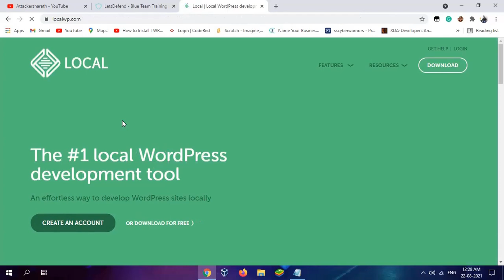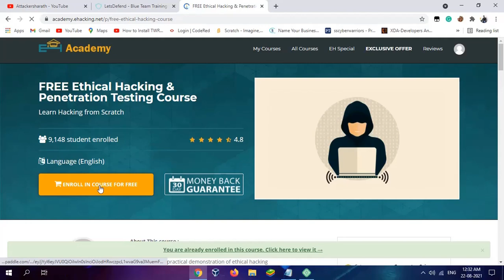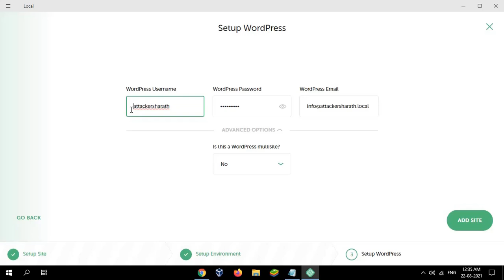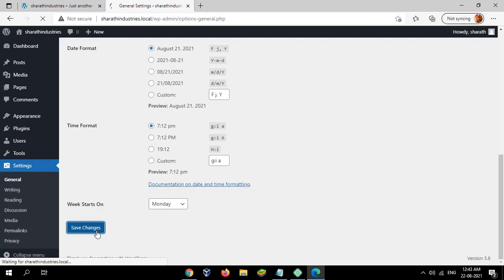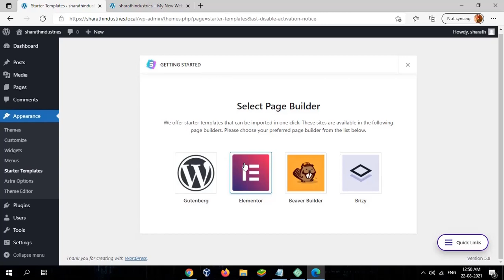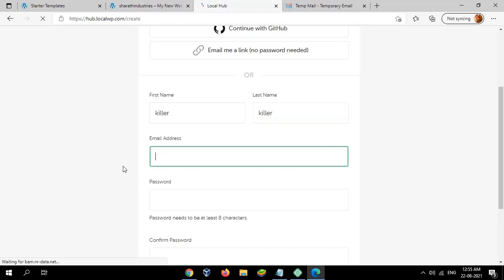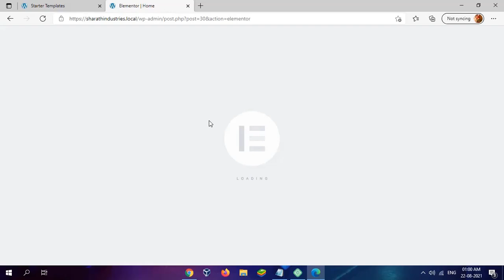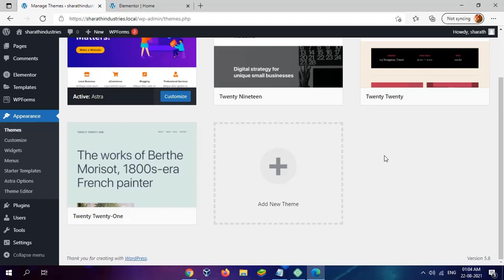How to Install WordPress on Your Computer and Create a Website for Free in Telugu - Attacker Sharath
Hi! Everyone, Welcome back to Attacker Sharath.
Today Let's discuss how to install WordPress & create a website locally on pc. First, you need to download localwp.

After installing localwp now you are ready to create a website.
Follow the steps above video &  Install the theme.

In the next video, I will tell you about Theme, Plugin & Editing.